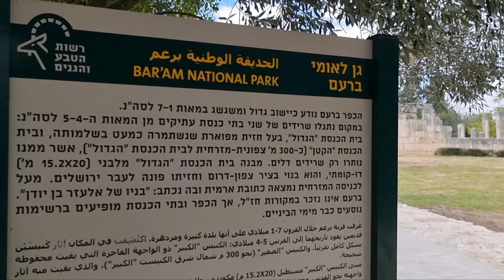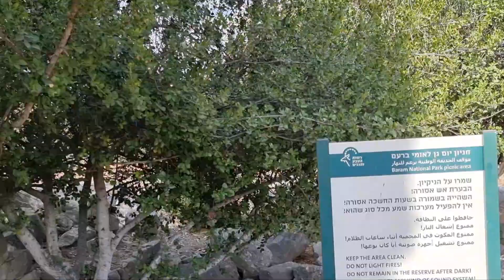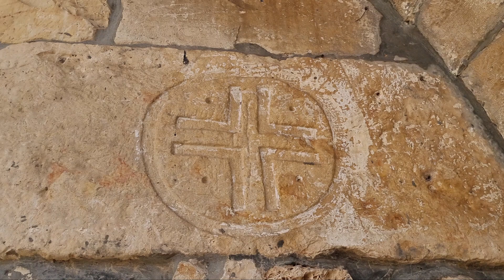Bar'am.National Park. Национальный парк Барам.Парк археологии.גן לאומי ברעם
Национальный парк «Барам» - это археологический парк, основной достопримечательностью которого является древняя синагога конца периода Второго Храма.

Baram National Park is an archaeological park whose main attraction is the ancient synagogue from the end of the Second Temple period.

גן לאומי ברעם הוא גן ארכיאולוגי שהאטרקציה העיקרית שלו היא בית הכנסת העתיק מסוף ימי בית שני